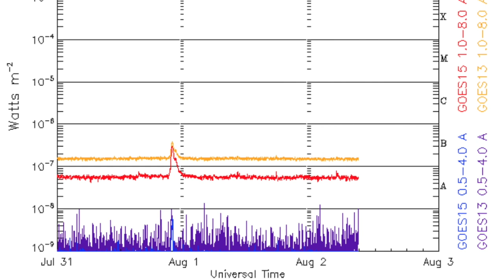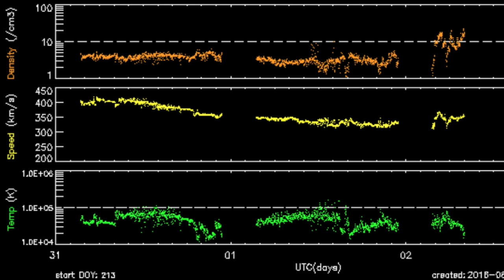Solar Impacts, Volcanoes, Killer Storms | S0 News Aug.2.2016